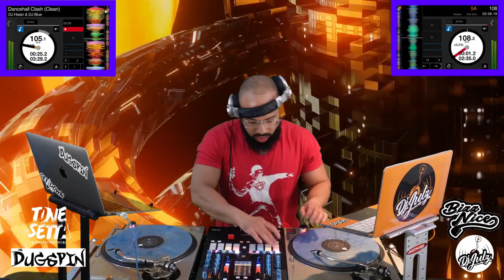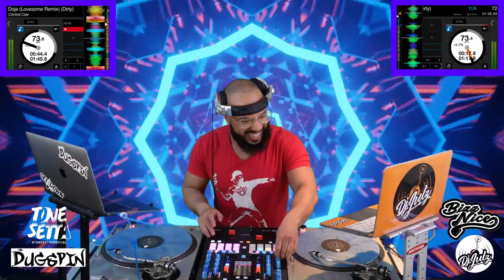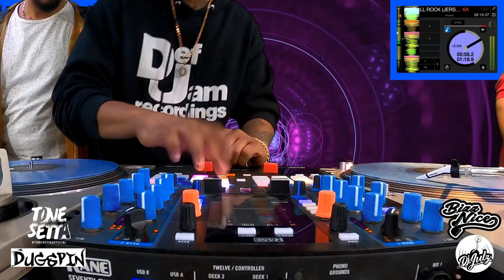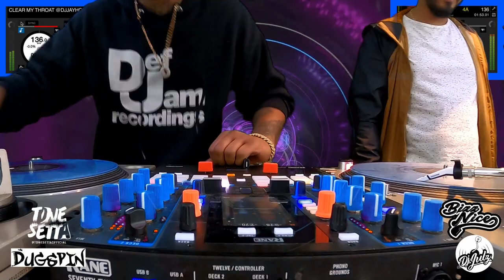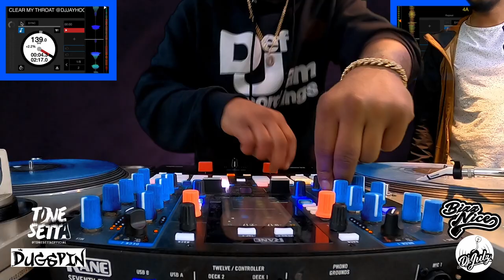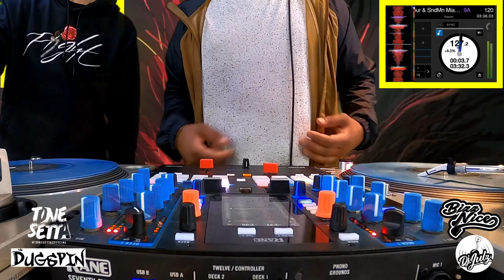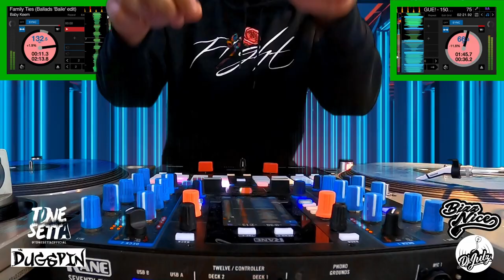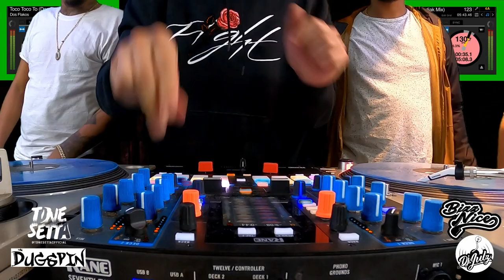Con Fuego Mix | Tone Setta X Dj Dugspin X Dj Bizznice X Dj Julz (Edits, Remixes, Open format)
Welcome to our Con Fuego mix. Con Fuego was started by Dj Dramos who started this collective
group. The party never got to see it's full potential due to C-19. We would have our events in Jersey City, NJ. Check out the vibes if how our parties would be!

DJ Julz is one of New Jersey’s most popular and rapidly growing DJ’s for parties, clubs, and private events in the Tri-state area. Well known for his success in blending Hip Hop, House, Latin, Reggae, Soca and Top 40, he never fails to give the crowd exactly what they are looking for.

DJ Julz, an entrepreneur, also operates Blanco León, a street wear clothing brand and provides freelance video editing to major news networks and private companies.

➜EV ZLX Speakers 1000W 15 inch
➜ Rane Seventy-Two Mixer
➜Go Pro Hero 8
➜ GoPro Dual Battery Charger + Battery
➜ GoPro Protective Housing
➜ My Mobile Gig Travel Case
➜ Serato Control Vinyl
➜Furman power conditioner
➜Zomei Tripod

Dj Sets
00:00 Dj Julz
14:19 Dj Dugspin
28:38 Dj Bizznice
42:16 Tone Setta